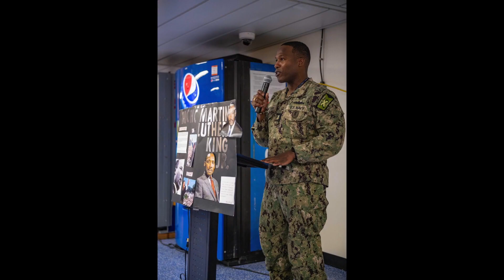Navy Fleet and Base Photos published January 17, 2023.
Welcome!  This video features pictures of Sailors and Officers during daily operations on the USS Nimitz, and the USS Roosevelt.  These pictures were published the week of January 9, 2023.

Hope you see someone you recognize and enjoy the video.  The video uses chaptering so you can skip to the events that most interest you.  Created a video explaining how chaptering the link is listed below if you would like to learn more about YouTube chaptering.

TIME STAMPS AND TITLES
00:00 Intro
00:26 US Navy Facebook Posting
01:08 Nimitz Flight Operations
03:54 Nimitz Replenishment at Sea
05:10 Nimitz Search and Rescue
05:41  Nimitz Daily Ship Activities
06:42 Truman Sailors at Work
08:14 George H.W. Bush Daily Operations
08:34 Bunker Hill Replenishment at Sea

MUSIC CREDITS
Title of Song Attack
Artist Name Infraction
Label Name Trailer Cinematic Battle

Title of Song Northern Lights
Artist Name Cjbeards